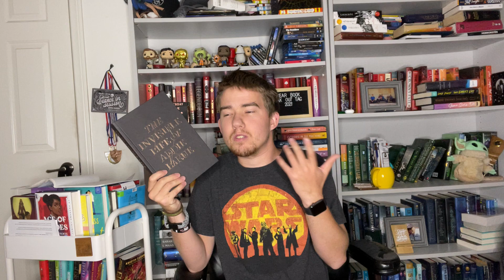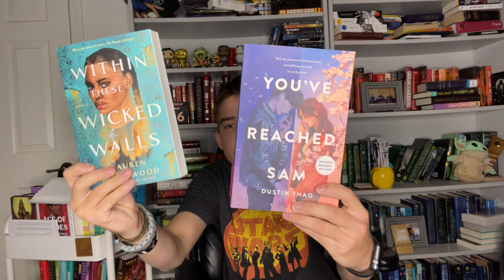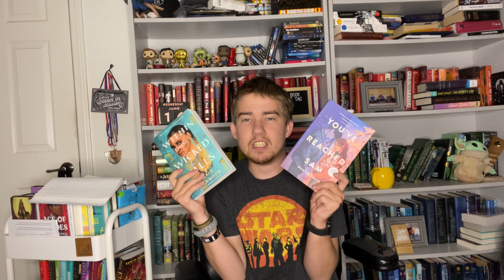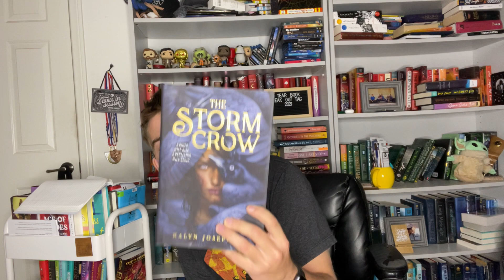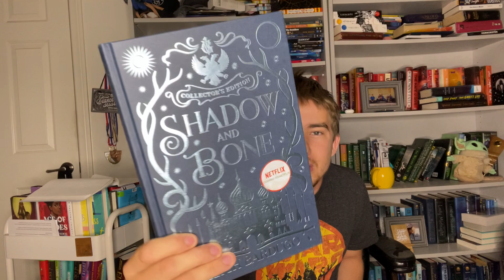Mid year book freak out tag 🏷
*OPEN ME*
Hello everyone! That's right a tag video! I haven't done one of these in a while but so happy I was able to do this one because it was so fun but also hard to pick one book for each answer! Lol anyways, down below are where u can find the questions if u want to do this tag too!
 I tag my friends: Lori, Heather, Taylor! I also tag anyone else who wants to do the mid year book freak out tag!

 QUESTIONS:
 1) How many books have u read this year so far?
 2) Favorite book so far?
 3) Favorite sequel u read so far?
 4) New release u haven't read yet but want too?
 5) Most anticpatied realeses for the second half of the year?
 6) Biggest surpise?
 7) Biggest disappioment?
 8) Favorite new author?
 9) New fictional crush?
 10) Book that made u cry?
 11) Book that made u happy
 12) Prettiest book u own
 13) Books u want to read by the end of the year!!